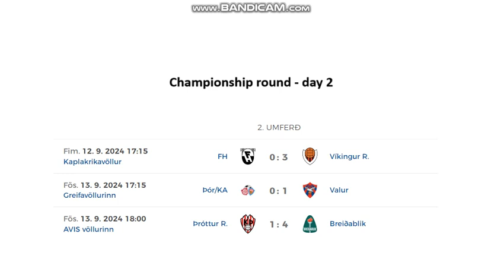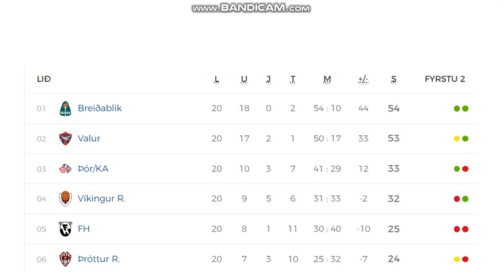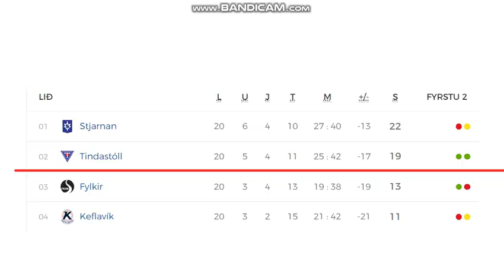Besta Deildin 2024 (Championship/Relegation round day 2, women)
Here you can see all goals from Icelandic women's league.
5 games = 20 goals !!

Results:
CHAMPIONSHIP ROUND:
FH Hafnarfjordur - Víkingur 0:3
Thór/KA - Valur 0:1
Thróttur - Breidablík 1:4

RELEGATION ROUND:
Tindastóll - Fylkir 3:0
Keflavík - Stjarnan 4:4